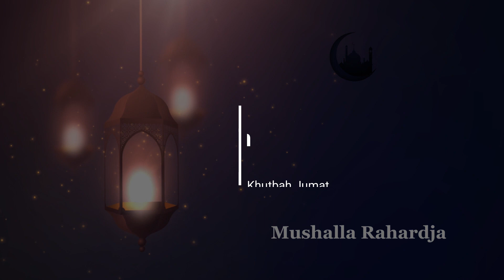Sabar itu Aktif-Produktif, Bukan Pasif-Fatalis | Prof. Dr. Andi M. Faisal Bakti | MRP Paramadina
Sabar itu Aktif-Produktif, Bukan Pasif-Fatalis | Prof. Dr. Andi M. Faisal Bakti, M.A | Khutbah Jumat MRP Paramadina

Sebagai manusia dan hamba-Nya, kita akan selalu diuji dengan berbagai cobaan dan masalah. Saat masalah dan ujian menghampiri, Allah SWT menganjurkan agar kita sabar. "Dan sungguh akan Kami berikan cobaan kepadamu, dengan sedikit ketakutan, kelaparan, kekurangan harta, jiwa dan buah-buahan. Dan berikanlah berita gembira kepada orang-orang yang sabar" (QS. Al-Baqarah: 155).

Sabar rukun takwa. "...dan orang-orang yang sabar dalam kesempitan, penderitaan dan dalam peperangan. Mereka itulah orang-orang yang benar (imannya); dan mereka itulah orang-orang yang bertakwa" (QS. Al-Baqarah: 177).

Sabar bukanlah sikap pasif, fatalis, nrimo. Sabar adalah sikap aktif, bahkan produktif. Bagaimana cara agar sabar kita menjadi aktif dan produktif? Ada tiga kunci sabar yang aktif dan produktif itu. Apa saja itu? Apa manfaat sabar bagi kita?